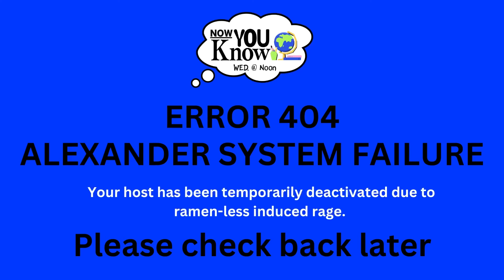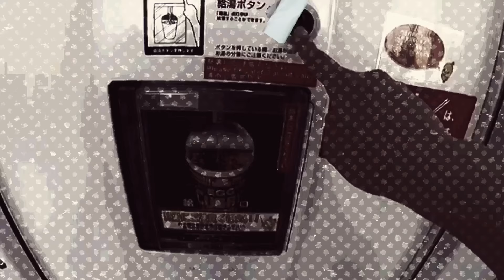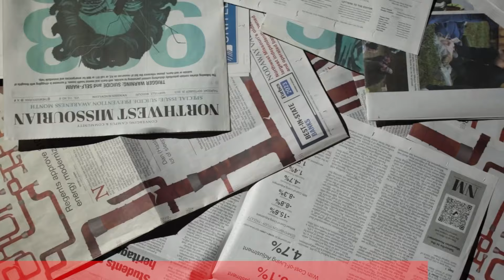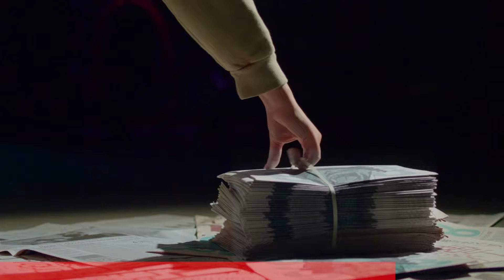Ramen Noodles | Now You Know Episode 2 S2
Welcome to season 2 of Now You Know, the place where you can learn anything about everything!
Join our hosts Alexander Snodderly and Katie Byrd as they explore the history of Ramen Noodles!